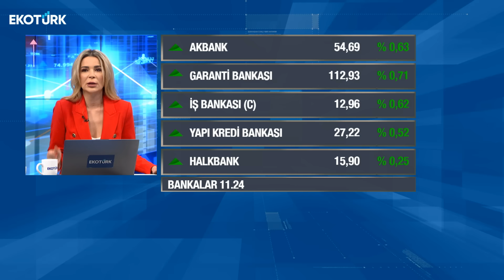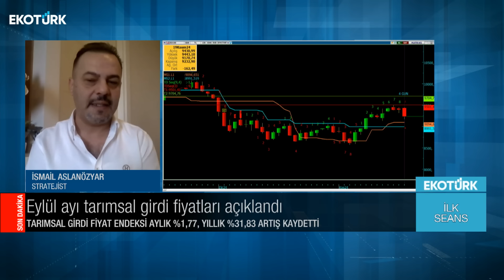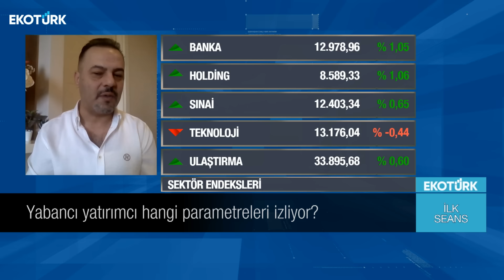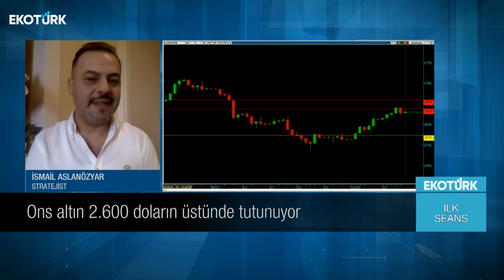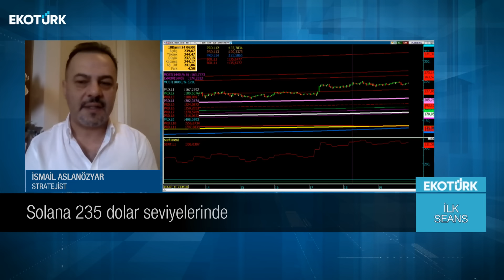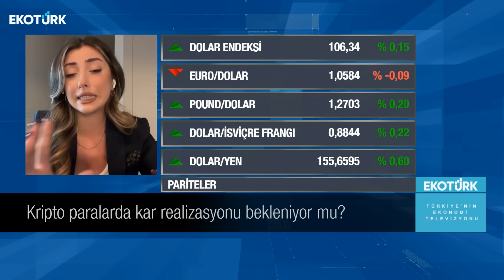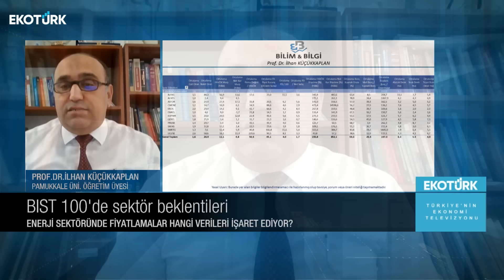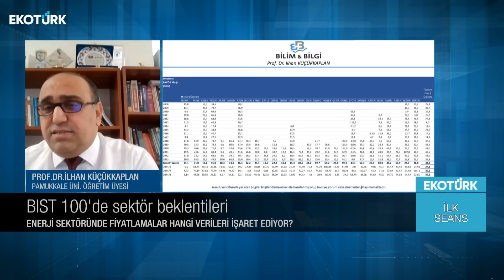İsmail Aslanözyar | Zülal Metin Hacıpaşaoğlu | Prof. Dr. İlhan Küçükkaplan |Perihan Tantuğ|İlk Seans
İlk Seans'ta Perihan Tantuğ'un konukları; İsmail Aslanözyar, Zülal Metin Hacıpaşaoğlu ve Prof. Dr. İlhan Küçükkaplan oldu.

00:00 Giriş
00:20 VİOP'ta sektör fiyatlamaları ne durumda?
06:30 Konuk: İsmail Aslanözyar
06:35 BIST100'de hangi kritik seviyeler izlenmeli?
16:25 Yatırımcı tercihleri nelere göre şekilleniyor?
21:30 Yabancı yatırımcı hangi parametreleri izliyor?
25:03 VİOP'ta alım pozisyonları nasıl hızlanır?
27:50 Hektaş yılın başından bu yana %51 değer kaybetti
30:35 Beyaz Saray'da 2. Trump dönemi
34:15 Ons altın 2.600 doların üstünde tutunuyor
38:12 Gümüş fiyatlarında beklentiler neler?
40:35 Bitcoin rekorlarına devam ediyor
44:02 Ripple'daki sert yükselişin sebepleri neler?
46:40 Solana 235 dolar seviyelerinde
49:10 Konuk: Zülal Metin Hacıpaşaoğlu
49:15 BIST100'de hangi kritik seviyeler izlenmeli?
52:36 Nvidia bilançosu bugün açıklanacak
59:32 Kripto paralarda kar realizasyonu bekleniyor mu?
01:05:25 Konuk: Prof. Dr. İlhan Küçükkaplan
01:05:30 BIST100'de sektör beklentileri